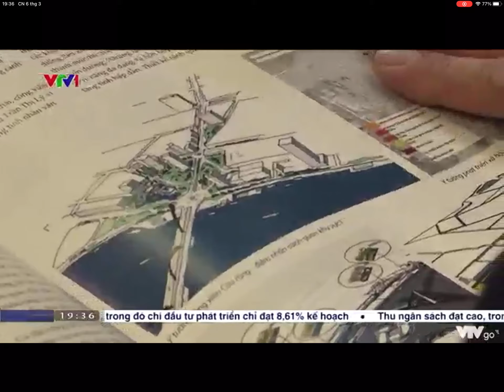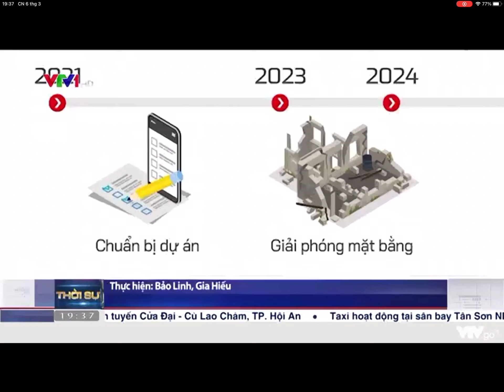Hà nội triển khai đường vành đai 4